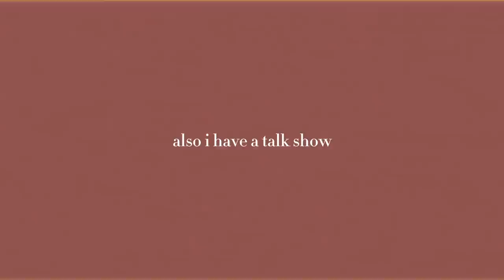my 5 year glow up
☆ thank you for all the support ilysm ☆

my other internet things!!